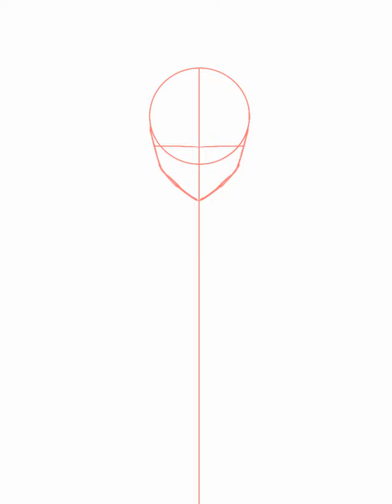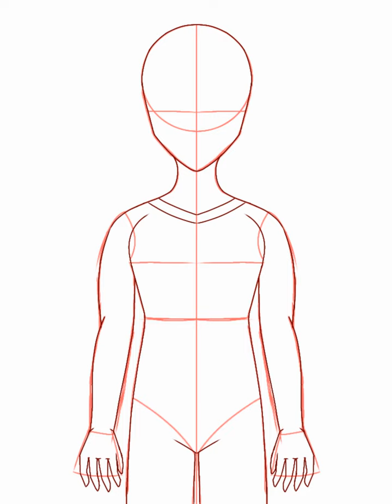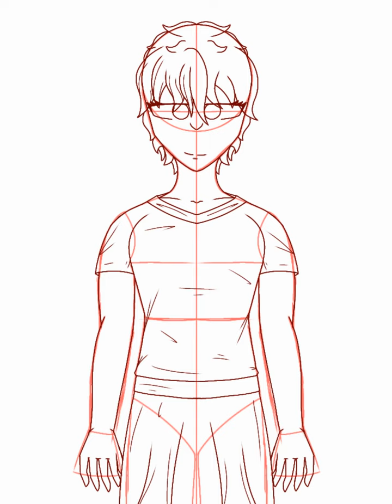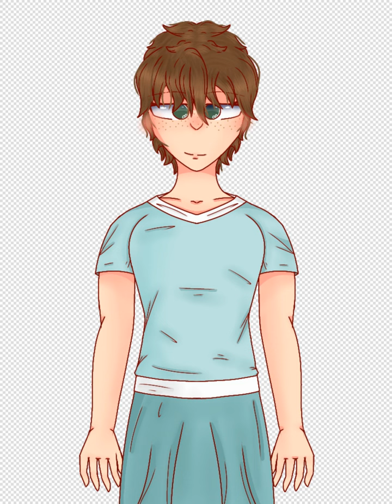Random drawing of a random character for a school assignment // IDK //